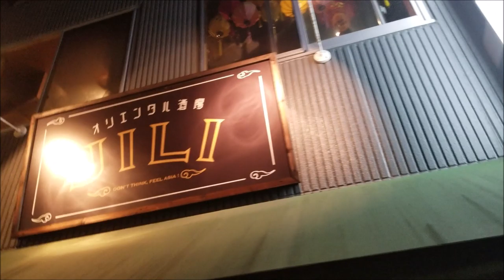Enho: "Dumped by girlfriend, saved by Hakuho"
What secrets will our lovable wrestlers divulge in the second installment of Junk Sports? Enho's heartbreak, Shohozan's family life and Daieisho's cooking skills revealed.